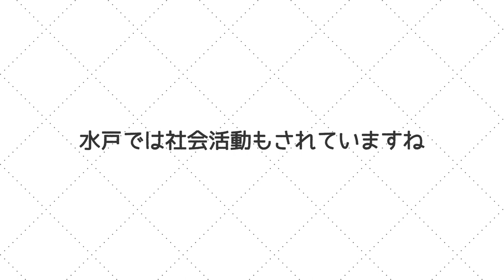チームは解散したけど…恩師に支えられたガンバ大阪時代の話～タビナス・ジェファーソン単独インタビュー後編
水戸ホーリーホックに所属するフィリピン代表DFタビナス・ジェファーソン選手にQolyが直撃インタビューしました。今回の動画は後編になります（前編はこちら↓）

ガーナ人の父親とフィリピン人の母親のもと日本に生まれたというタビナス選手。日本代表を目指しながらフィリピン代表入りした事情や、川崎フロンターレ時代の爆笑エピソード、ガンバ大阪時代の心に残った言葉など、興味深い話をたくさん語ってくれました。

タビナス・ジェファーソン（Tabinas Jefferson）
1998年8月7日生まれ (24歳)
182cm／77kg
DF
桐光学園高
川崎フロンターレ(2017-)
FC岐阜(2019)
ガンバ大阪(2020)
水戸ホーリーホック(2021-)

収録日：
2022年7月